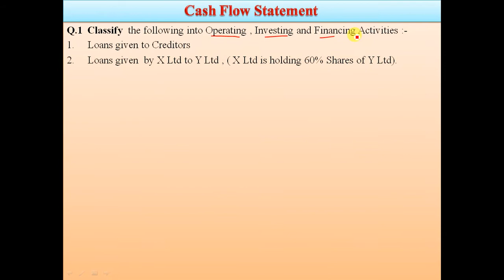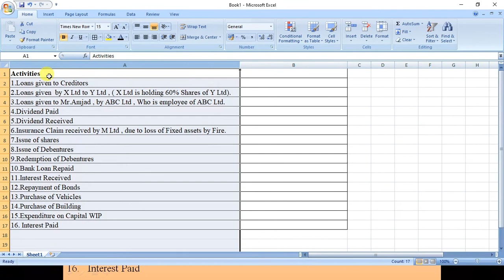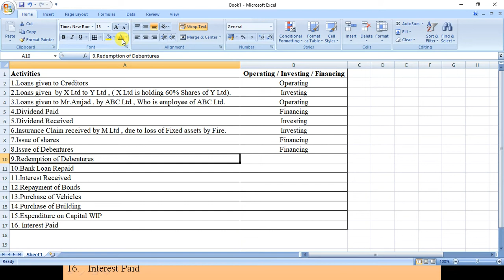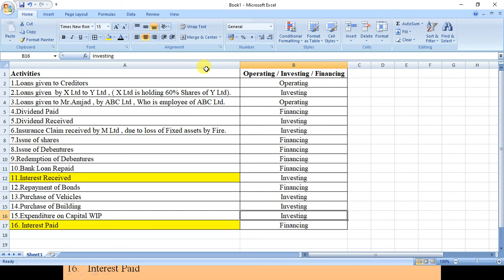Cash Flow Statement -Practical Q on Classification of Activities -Operating ,Investing and Financing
In this video we will learn practical question on classification of activities.